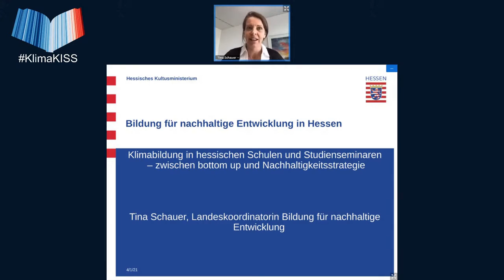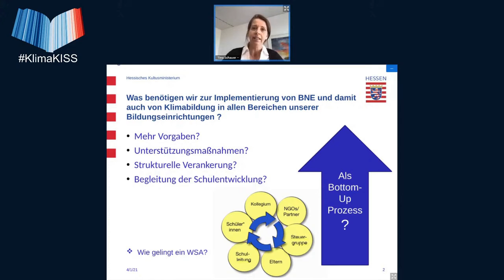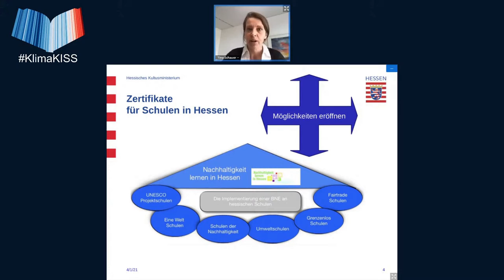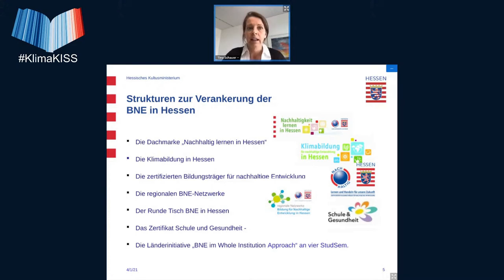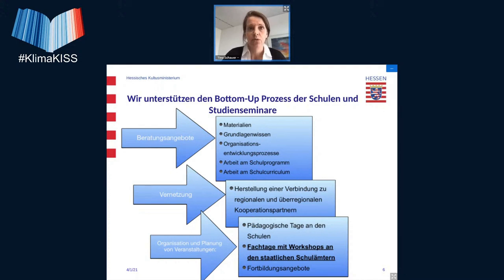Klimabildung in hessischen Schulen und Studienseminaren – KISS Ostern 2021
Klimabildung in hessischen Schulen und Studienseminaren – zwischen bottom up und Nachhaltigkeitsstrategie

Dieser Vortrag von Tina Schauer wurde am 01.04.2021 aufgenommen als Livestream auf dem KISS - Klima in der Schule Symposium der Scientists 4 Future.